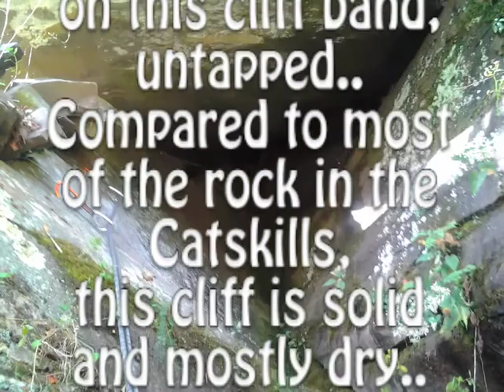"Tetrahedron", rock climbing in Platte Clove, New York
Rock climbing on unexplored cliffs in the Indian Head Wilderness, Catskill Mountains, in Platte Clove, NY. As far as I can find, these are first ascents. This area is being called "The Tetrahedron" for the obvious 3 plane shape it makes. This route can be run back and forth a few ways. The way I did it, probably around a 5.4. Not too tough, but getting out can get tricky. Around 50 feet from anchor, around cave, to bottom. another 70 feet of cliffs below "high forest" ledge at bottom of cave. Video by Matt Kane. Music by Intellectrical, "Tremble". More at Handmadebypirates.com